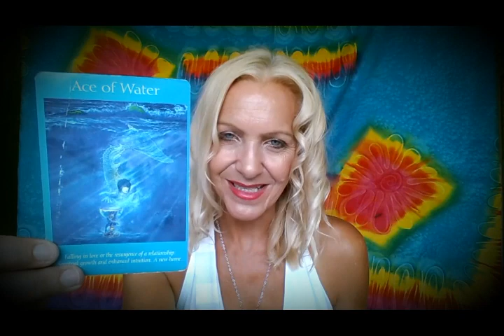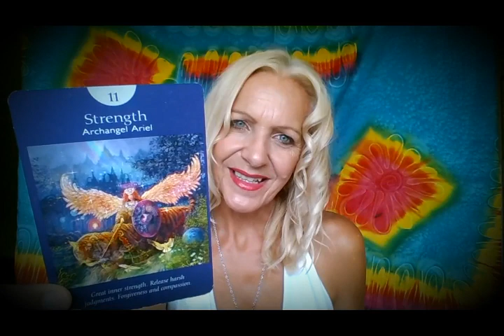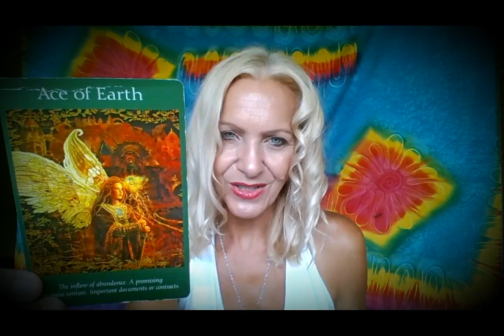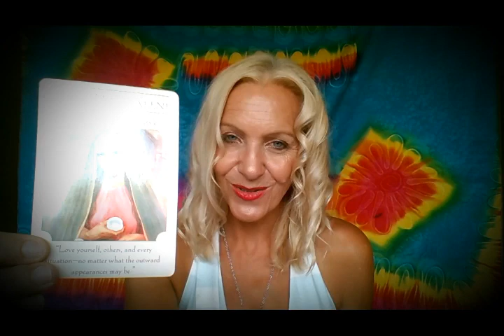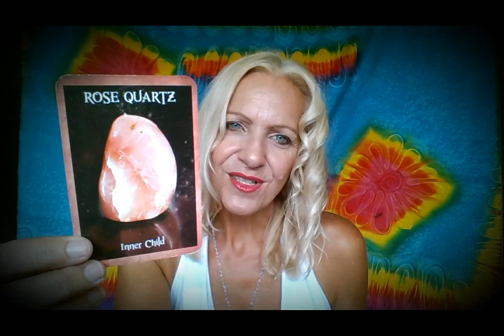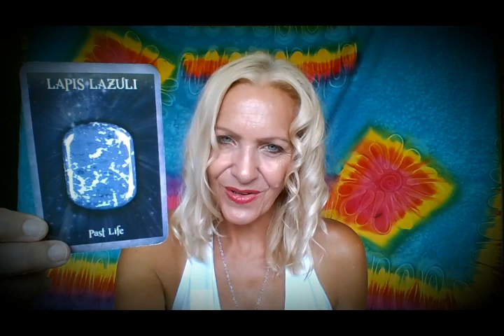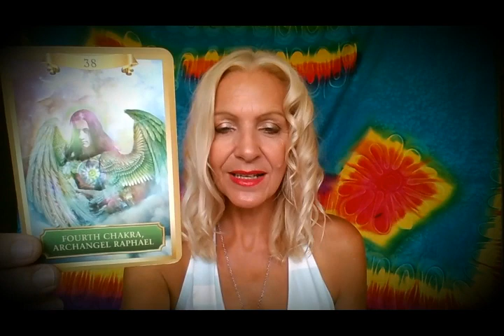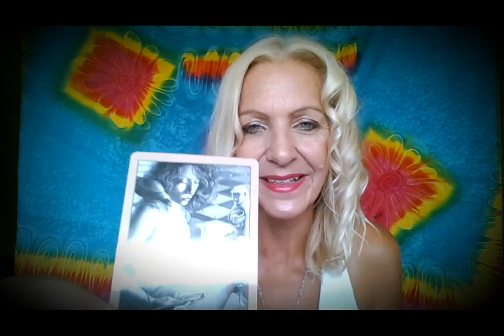Scorpio 15 - 30th November 2018 - Time to Move in A New Direction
Transformation leading to enormous change, that will lead you to success! Watch out for hostilities in relationships, there will be some smoothing out to do.  Scorpio this is your mid-month Tarot reading for 15-30th November 2018 with Rose Burnett, Mind Body Soul Balance.

Applies to: 45 Minute Extended Personal Reading AND these Packages:-
- Deep Karmic Healing Package
- 45 Min Personal Reading + 30 Min Distance Reiki Session

(Offer is Valid until 30/11/2018)

Rose Burnett